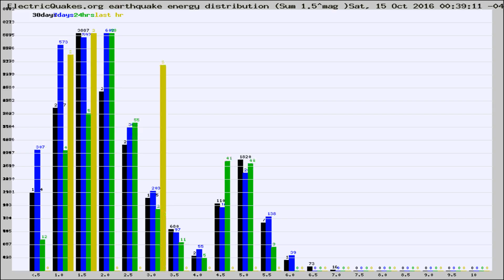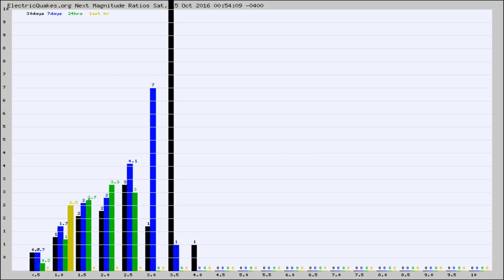Todays_Hourly_World_Earthquake_Statistics_from_ElectricQuakes.org_10-15-16+01:02:01